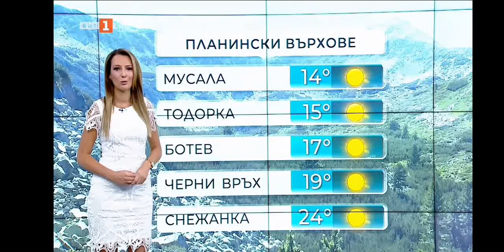Pavleta Terziyska - 07.08.2021 (12:18)